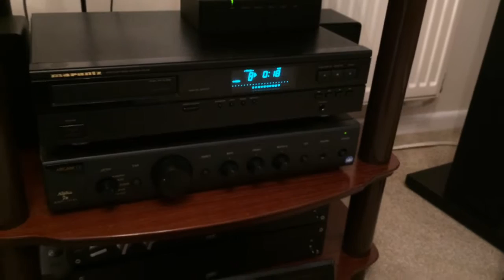Marantz CD40 - TDA1541A DAC - playing through Arcam Alpha 7R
Engaging multibit sound from this reliable Marantz CD Player